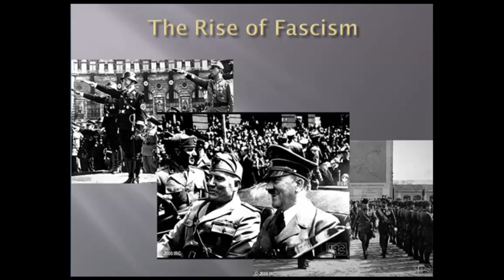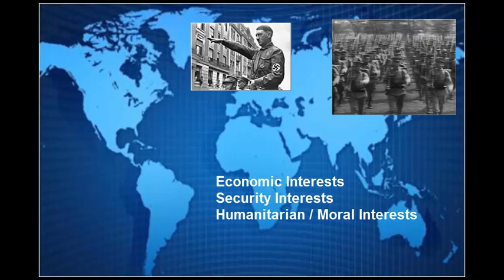Interwar U.S. Foreign Relations, part 4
Coming of World War II: Japanese agression in China and the Munich Conference